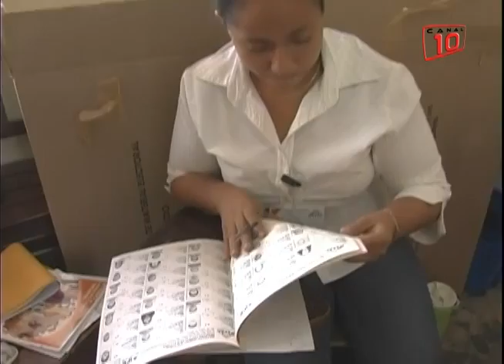Mérida: Hay diálogo con partidos políticos